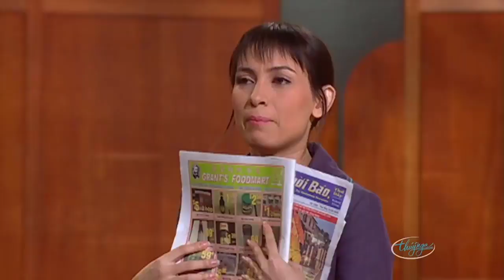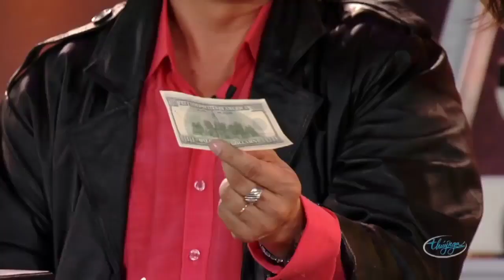Hài Kịch Hay Nhất "GÀ QUÈ ĂN QUẨN CỐI XAY" Hài Chí Tài, Kiều Linh, Phi Nhung, Uyên Chi |Thúy Nga PBN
☞ Hài Kịch : Gà Què Ăn Quẩn Cối Xay - Chí Tài, Kiều Linh, Phi Nhung, Uyên Chi - PBN 82
☞ Hài Kịch : Kỳ Phùng Địch Thủ - Chí Tài, Việt Hương, Kiều Linh, Hoài Tâm - PBN 92
☞ Hài Kịch : Môn Đăng Hộ Đối - Chí Tài, Hoài Tâm, Việt Hương, Hương Thủy - PBN 103
** Nghệ sĩ : Chí Tài, Kiều Linh, Phi Nhung, Uyên Chi, Việt Hương, Hoài Tâm, Hương Thủy